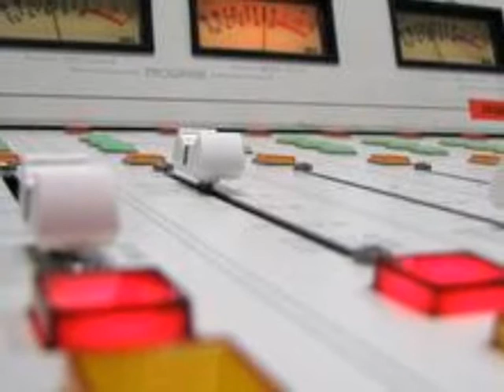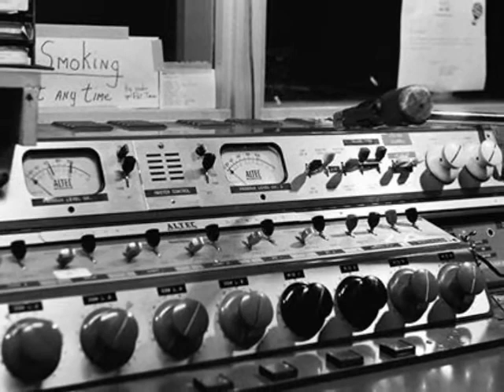WWDC DC 101 Washington DC 1996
The reformed clunker in our nation;s capital slowly evolved into the current Rock position it occupied today.  Now D.C.'s No. 1 ROck station, DC 101 begins its broadcast day with Will Pendaravis (who joined last year from Atlanta's 99X) and Victoria Ray.   That's Tony "Mad Dog" Colter in middays, YDB (not so young Dave Brown, DC 101's PD) in afternoons, Kelly Knight in nights and Leslie White on overnights.  Production/aircheck produced by Buddy Rizer, voices by Chris Coley and Buddy Rizer